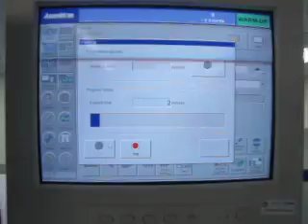Assembleon Opal XII Pick and Place Machine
Assembleon Opal XII Pick and Place Machine on warm up. this machine has a total of 8791 H 43 M of operation.

Includes a Package of 20 Feeders. Type PA131403 NC 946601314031 No.FFPR541Y10135 Prod. Oct.12.05
3 Phase AC50/60Hz